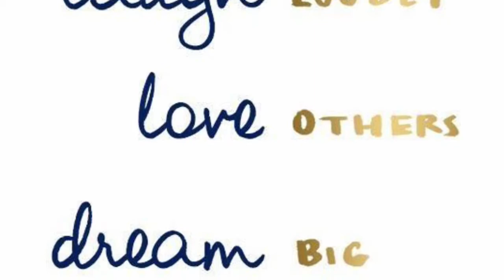Jessie Duda Spirit Of Sarah 2018